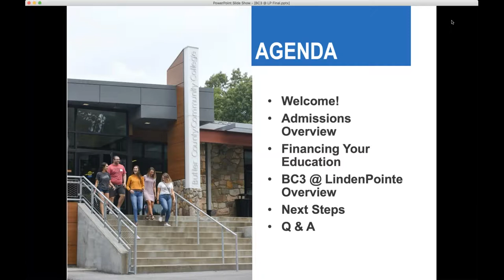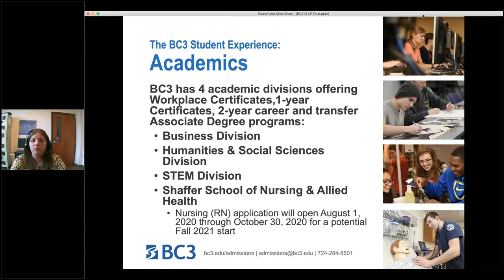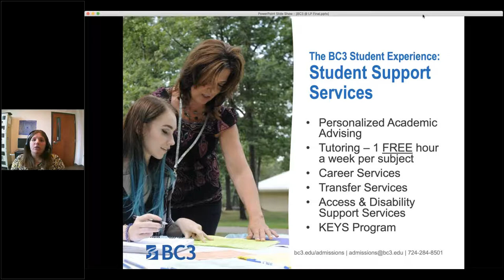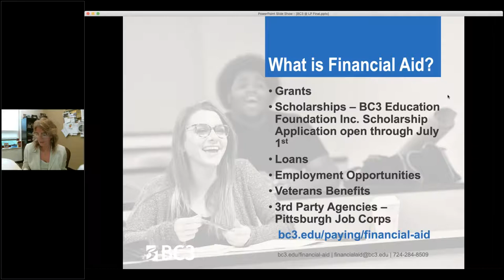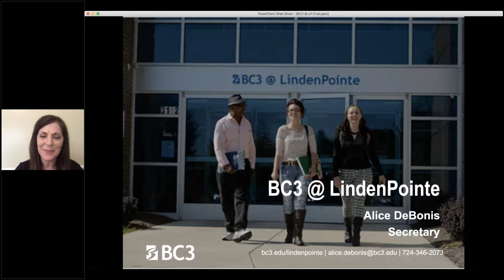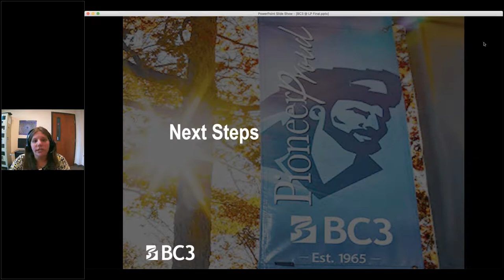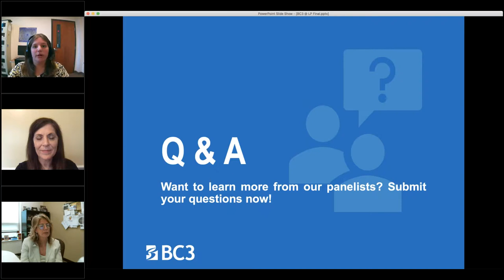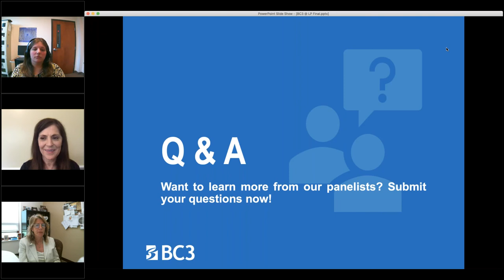BC3 @ LindenPointe - Virtual Open House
Learn about BC3 @ LindenPointe during our Virtual Open House for prospective students!

BC3 representatives will answer your questions on career and transfer programs, cost of attendance, financial aid, support services, student life and more.

Do you want to be a Pioneer? Apply to BC3 for FREE starting May 8 through May 17. bc3.edu/apply